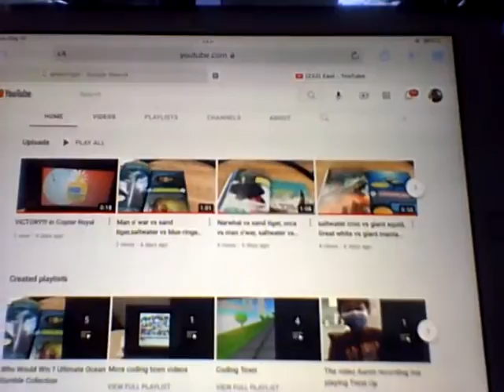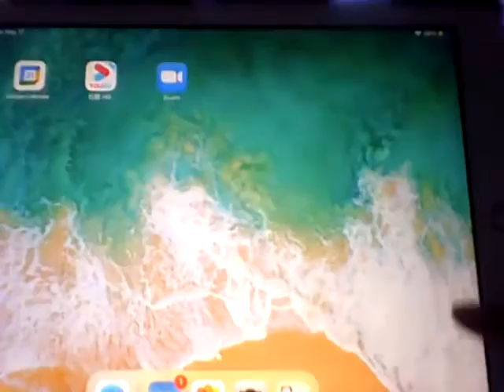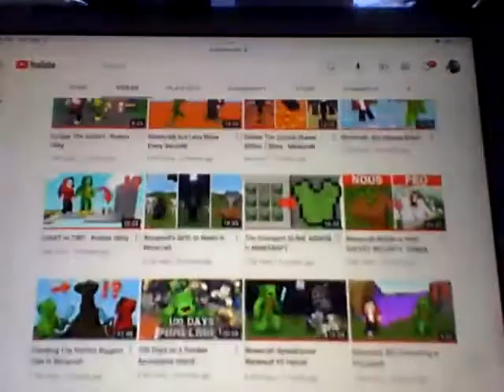Making Easton make my Videos (Practice)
Lets see if he makes my video: Making Easton make my Videos (Practice)